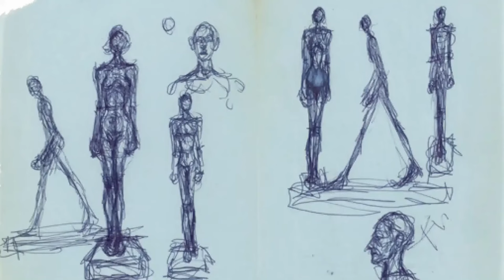De WILLENDORF a GIACOMETTI - Historia de la escultura en 5 minutos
Revisión del texto: Nora Indacoechea.

Si te gustan como contamos las cosas y pasas por San Sebastián, reserva tu visita

Historia de la Escultura: Desde la Venus de Willendorf hasta Giacometti

¿Qué imagen te viene a la mente cuando piensas en la escultura más famosa del mundo? ¿El David de Miguel Ángel? ¿La Estatua de la Libertad? ¿El Pensador de Rodin? A medida que exploramos la historia de la escultura, desde las épocas más antiguas hasta las expresiones más conceptuales de artistas como Giacometti, veremos una evolución fascinante.

La Venus de Willendorf y los Comienzos de la Escultura, por aquí.
Empezamos cerca de Austria, donde podemos encontrar la Venus de Willendorf, una escultura de hace casi 30,000 años. Esta figura representa a una mujer y pertenece a una sociedad cazadora-recolectora. Su corpulencia sugiere ideas de seguridad, bienestar, fertilidad y conexión con la madre tierra, mostrando cómo desde tiempos remotos, las esculturas han comunicado conceptos fundamentales.

El Aspecto Ritual y Religioso
A lo largo de la historia, muchas esculturas desempeñaron funciones rituales y religiosas. Desde Nefertiti hasta los guerreros de terracota, estas obras están impregnadas de creencias sobre la muerte y el más allá.
En la antigua Grecia y Roma, las esculturas representaban deidades que encarnaban conceptos como la belleza y el amor, como Afrodita. Estas obras eran un puente entre lo divino y lo humano.

Durante siglos en Europa, las esculturas estuvieron centradas en temas religiosos, con vírgenes y Cristos como protagonistas. El David de Miguel Ángel, una obra maestra, fue parte de un proyecto más amplio que buscaba representar personajes del Antiguo Testamento.

Alegorías: Más Allá de la Representación Literal
Las alegorías, como la Victoria de Samotracia y la Estatua de la Libertad, transmiten ideas abstractas como la victoria y la libertad, desafiando las convenciones de la representación realista.

El Cambio Radical con Giacometti
Ahora, damos un salto hacia el siglo XX y nos encontramos con Giacometti. Desde el idealizado David de Miguel Ángel, ¿cómo llegamos a "El Hombre que Camina"? En serio, Giacometti,no tienes ni idea de dónde están los músculos en el cuerpo humano? Giacometti nos desafía a explorar la anatomía humana de una manera completamente nueva, desafiando las convenciones tradicionales.

La Transformación del Siglo XX y el Despertar de una Nueva Mirada
En el siglo XX, el mundo experimenta un cambio acelerado. Desde los avances en la psicología de Freud hasta los vuelos motorizados de los hermanos Wright y las teorías de la relatividad de Einstein, todo está en transformación. El arte de Picasso, gran pintor, no tan gran persona, en "Las Señoritas de Avignon" refleja este cambio; estamos en un mundo nuevo.

Hacia lo Conceptual: Giacometti y la Exploración de lo Interior

Con estas esculturas estamos investigando el mundo, el universo entero desde un punto de vista nuevo. No solo hacia afuera, hacia el universo, también investigamos nuestro comportamiento y nuestras relaciones de una manera que nunca se había hecho. Estudiamos el universo, estudiamos la mente humana.

El mundo cambia, pero sobre todo, el mundo se interpreta de una manera diferente. Hasta este siglo XX, para que una escultura fuera “buena”, tenía que parecerse lo más posible al modelo natural y acercarse al canon de belleza de la época. Eso es el David, es el canon de belleza llevado a la perfección. Y para hacerlo llegamos también a la perfección técnica.

¿Qué más se puede hacer si ya has llegado a la perfección? Bueno, es que eso de la “perfección” es algo muy relativo.